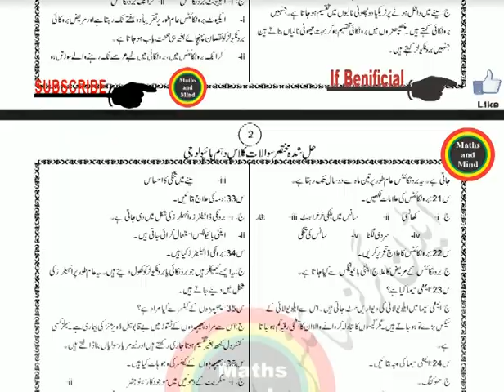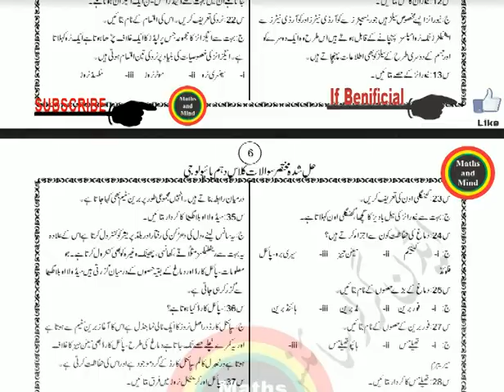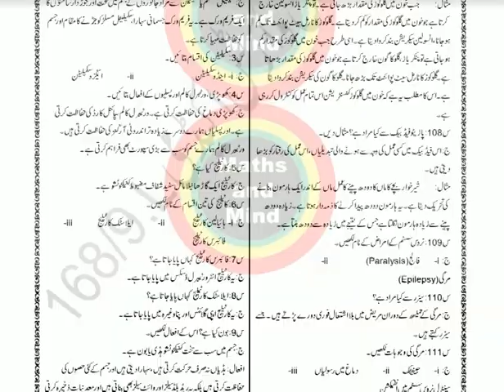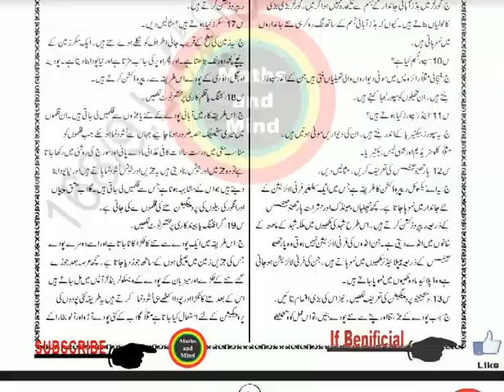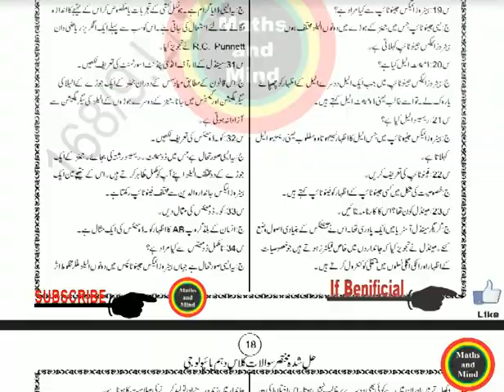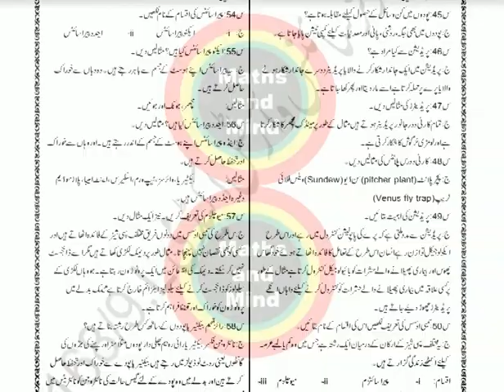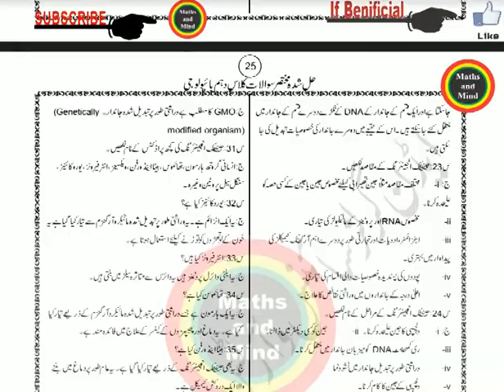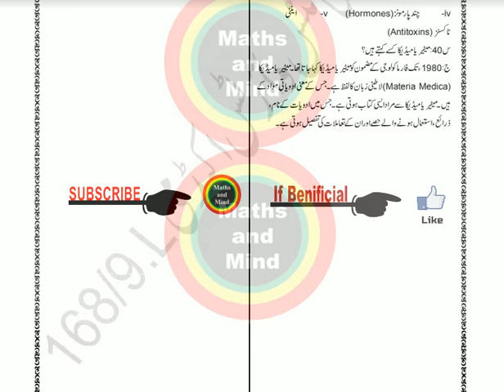10th class Biology guess paper 2020 , Biology guess paper 10th class 2020-MathsandMind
10th class Biology guess paper 2020 , Biology guess paper 10th class 2020
10th Class Biology Important Questions 2020 , Biology 10th Class Guess Paper 2020
How to attempt Biology Paper 2020 ,9th class Biology paper 2020 |,10th Biology paper 2020